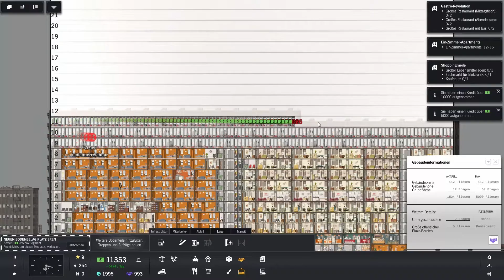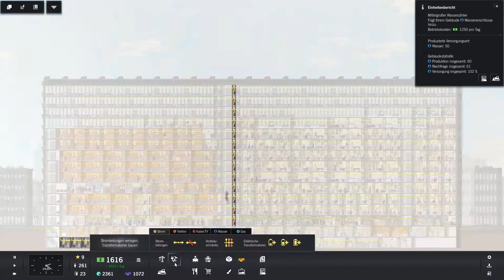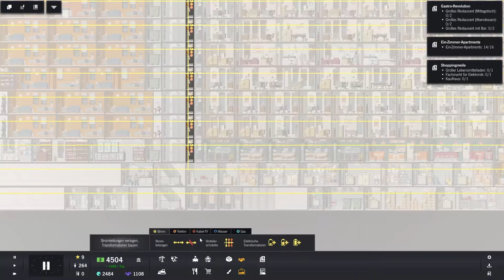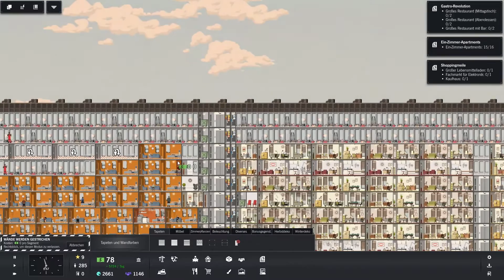Schnell ausbauen #126 Let's Play Project Highrise [HD] [Deutsch]